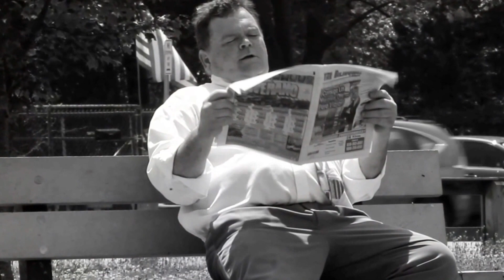"Wino" Original Rock Music Video